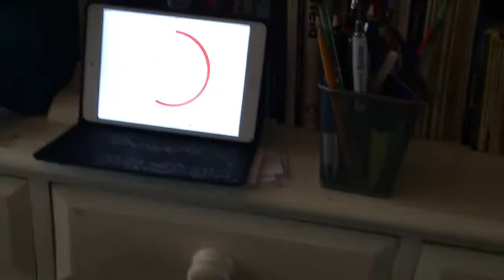TOOTHPASTE IN OREO PRANK ON BEN! *funny*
uknowitsjosh2

josh_vlogsyt